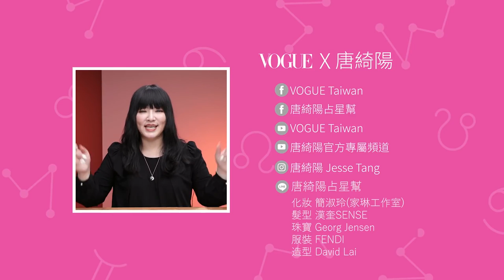雙魚，就做自己吧！放下別人的評價 你會活得更快樂｜星座小常識｜Vogue Taiwan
00:00 會做事但不知道怎麼做人？12星座得罪人原因「禍從口出機率超高」

00:42 處女容易自卑、雙魚好自私、金牛超易怒！12星座毛病盤點

01:23 小心不要惹到他們！這幾個星座生氣了你卻看不出來，後果自負！

02:13 打破星座刻板印象！12星座隱藏真面目：處女寬以待己、巨蟹演愛家、自大獅子其實是自卑

03:13 摩羯藏很深、水瓶超高調！12星座這樣做就是討厭你！

04:19 小心這些星座都在背後弄你！唐綺陽超準分析12星座誰最腹黑？

04:59 因為在乎所以控制！盤點12星座的控制狂傾向

05:50 打不倒你，也讓你更強大！12星座的絕處逢生招數

06:58 老闆我不幹了！12星座欲離職徵兆：責任心超重VS.擺爛到底

08:16 你找對工作了嗎？12星座職場特質唐綺陽超透徹解析